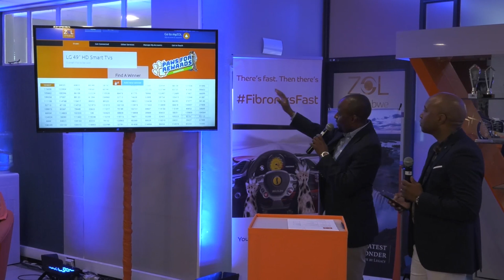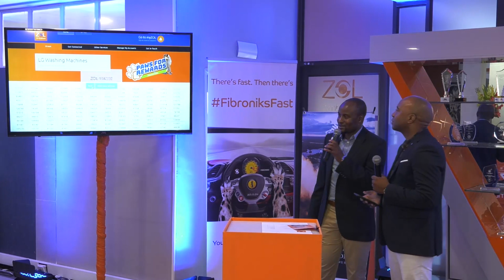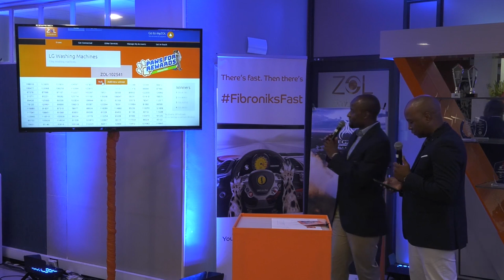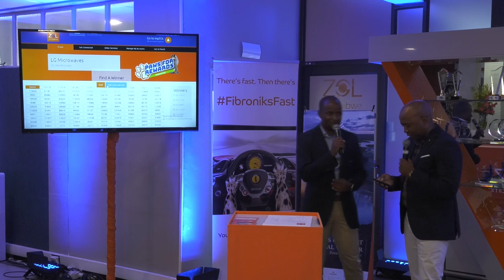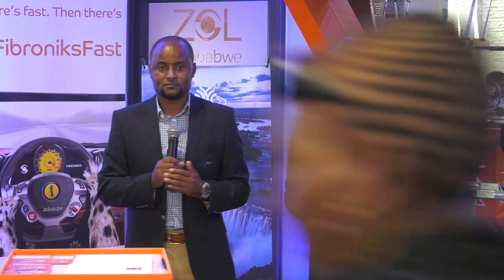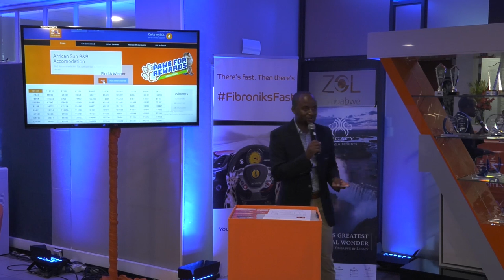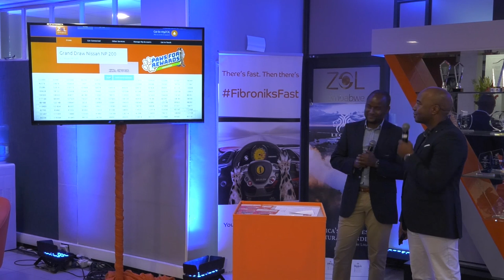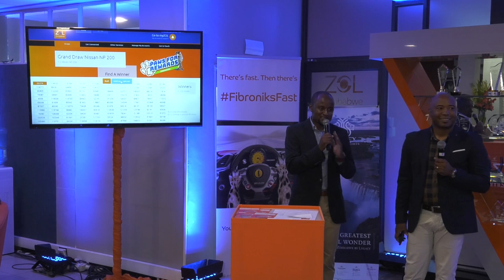ZOL CONNECT PAWS FOR REWARDS 2018 GRAND DRAW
Re-live the excitement and fun during the Paws for Rewards Grand Draw where lucky winners walked away with exciting prizes including a Nissan NP 200, Smart TVs, HiFis, Washing machines, etc.